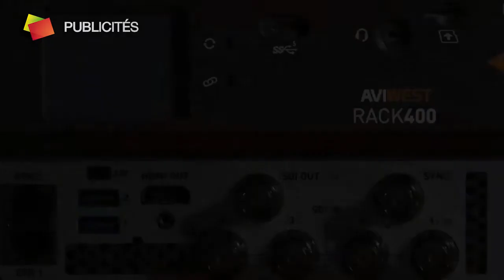Des projets, des images... & des histoires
Découvrez notre dernier mashup, notre recette pour des productions réussies !

LBGroupe offre à ses clients :
1/ une compréhension fine de la problématique com'​
2/ la meilleure recommandation stratégique
3/ un process de production maîtrisé
4/ une équipe fiable et une relation de confiance

Maîtrise du risque com'​, création de concepts uniques, production de campagnes, style et créativité, optimisation de la diffusion, gestion de banque d'images...
Les collections vidéos et évènementielles propulsent un telling séduisant, convaincant, durable.

Nos principales préoccupations :
Nourrir la stratégie brand content et renforcer encore les liens avec vos communautés !
La plus belle histoire c'est la vôtre, alors parlons-en, contactez-nous ! 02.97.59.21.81

Petit rappel sur nos métiers :
Conseil - Production - Diffusion / WebTV
+ de 110h de programmes frais/an,
+ de 20 émissions live/an
3 WebTV avec +8.000 vues par jour,
le tout orchestré par une team de héros​ : 30 collaborateurs & 60 intermittents.